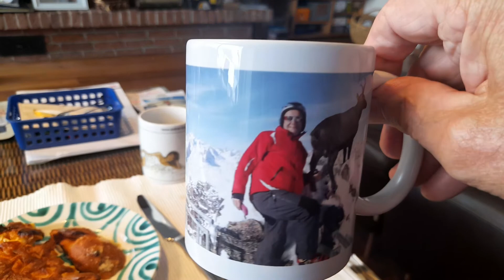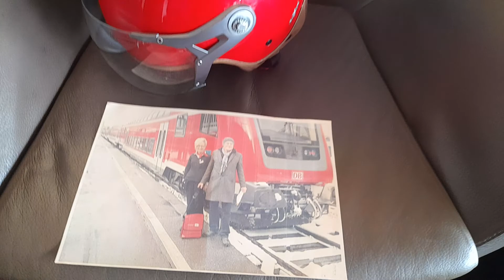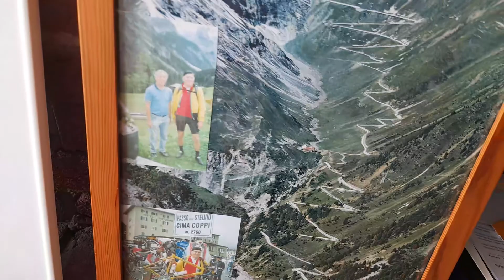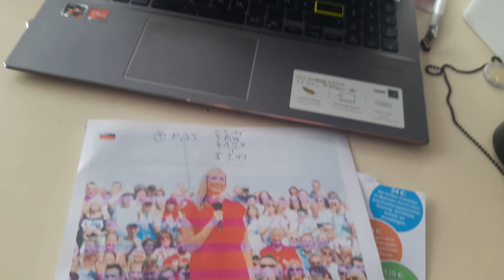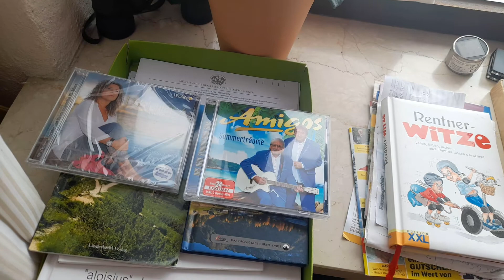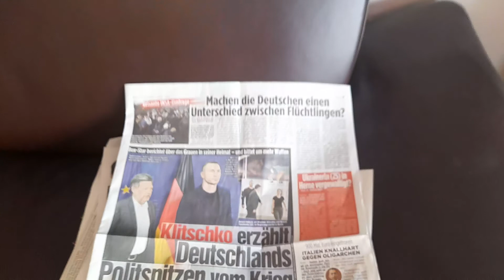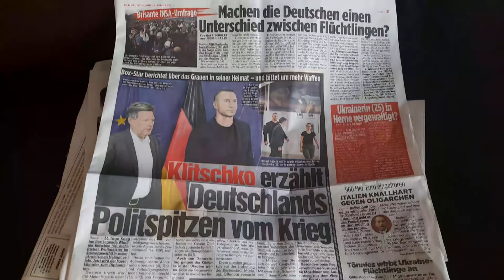alois auer Frühstück